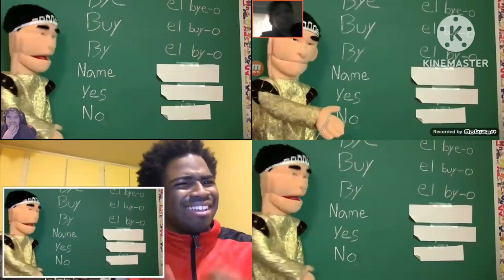Bowser Junior Learns Spanish Quadparison #7